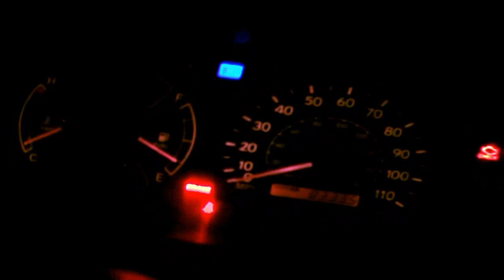EL TRAPECISTA SERE ALGO O SERE NADIE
TALKING HELLA SHIT 2015 TRIPING _TEGUCIGALPA HONDURAS